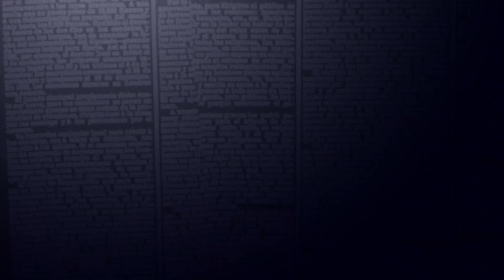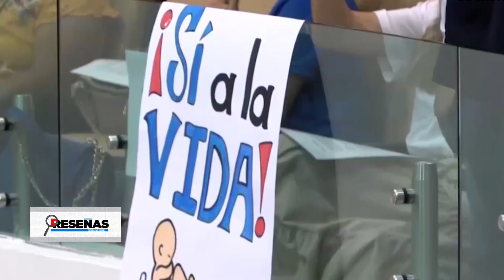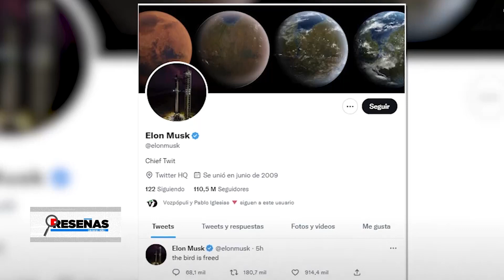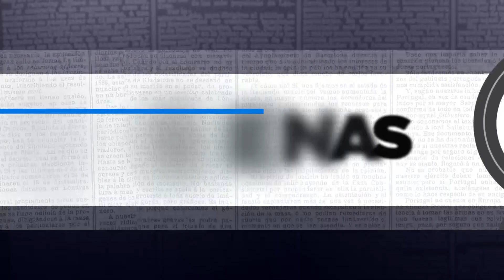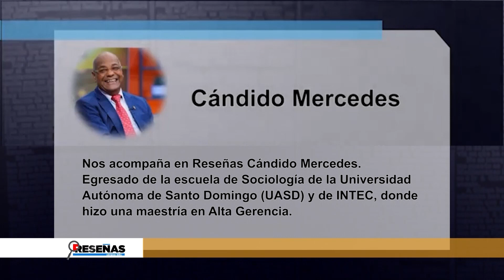Sociólogo Cándido Mercedes llama a un pacto social para no politizar el tema migratorio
Hoy con el sociólogo Cándido Mercedes
Reseñas

🗣🗣 Para mantenerte actualizado con las noticias nacionales, internacionales, deportes, cine, entretenimiento, política y demás.